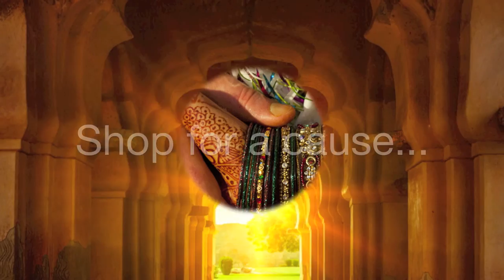The painting elephants made us do it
Gifts With a Cause is a for-purpose organization that provides families (and Asian Elephants) in developing countries a “hand-up” out of poverty versus charity donations. This is accomplished by providing retail stores and nonprofit organizations a unique line of Fair Trade, unique,  high-quality products.